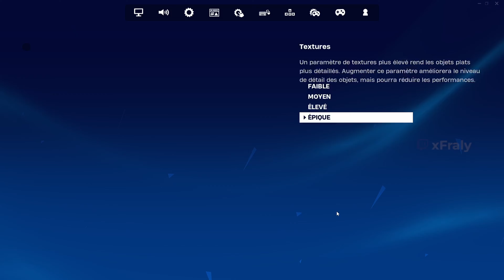ASMR Français • Devine L'expression du SUD 😴☀️ ( Chuchotements très relaxant et proches du micro 💤✨)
• J'ai 17 ans :D
• Je fait du foot depuis 8 ans ⚽
• Je suis une fille ☺️
• Passionnée de True Crime et Criminologie 🕵🏼‍♀️

   ~ 𝑪𝒐𝒏𝒕𝒂𝒄𝒕 𝒆𝒕 𝒄𝒐𝒍𝒍𝒂𝒃𝒐𝒓𝒂𝒕𝒊𝒐𝒏𝒔 ~
• Mon discord 👾 : fralyasmr

   ~ 𝑷𝒂𝒓𝒕𝒆𝒏𝒂𝒓𝒊𝒂𝒕𝒔 ~
• Mon code parrainage : FRALY.4175

   ~ 𝑹𝒆𝒋𝒐𝒊𝒏𝒔 𝒍𝒂 𝒄𝒉𝒂𝒊̂𝒏𝒆 ! ~

Bonjour, bonsoir tout le monde !🔥
Ce soir on se retrouve dans une vidéo ASMR Français • Mes ASMR Artistes préférés (version anglophone) 😴💤 (Chuchotements relaxant ✨)

• Miniature : PicsArt
• Montage : Filmora
• Caméra : RedmiNote 11S (mon téléphone)
• Micro : BleuYeti X